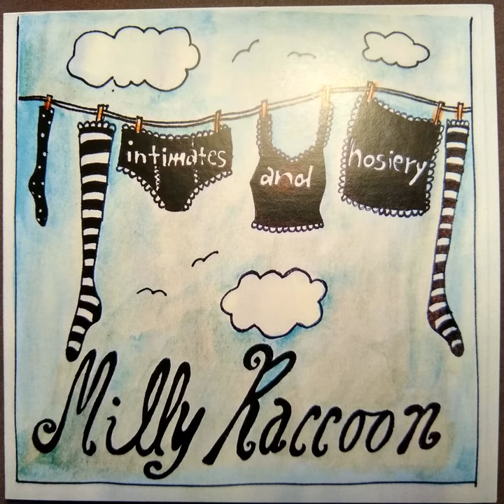Cock in the Henhouse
Cock in the Henhouse · Milly Raccoon

Intimates and Hosiery